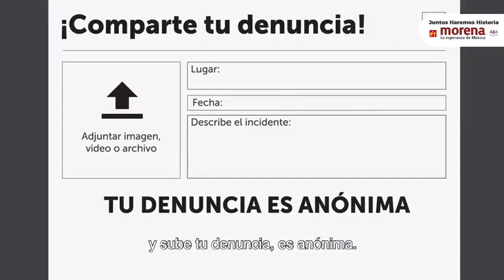¿Qué es juega limpio?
Conoce la nueva iniciativa que lanzó la Coalición Juntos Haremos Historia, para evitar cualquier irregularidad dentro del proceso electoral 2018.